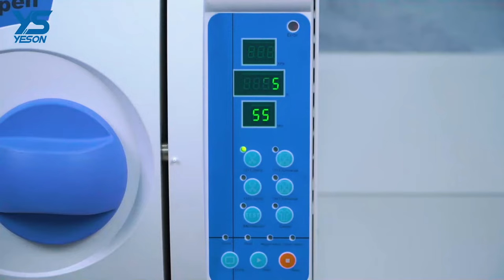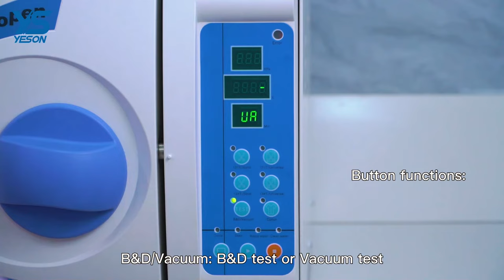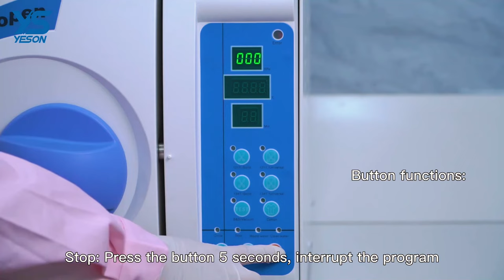How to operate YESON-B-BAS AUTOCLAVE